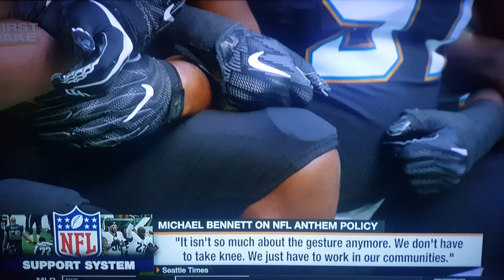Michael Bennett NOW REJECTS The Kaepernick 'PROTEST'!!!!